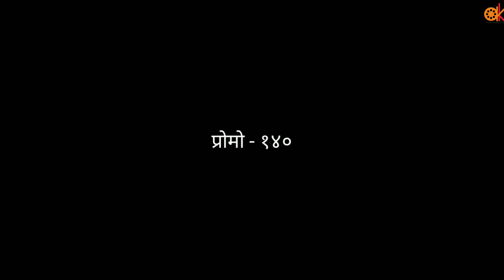Yaadpaat promo 140 || याडपाट प्रोमो १४०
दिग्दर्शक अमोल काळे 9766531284